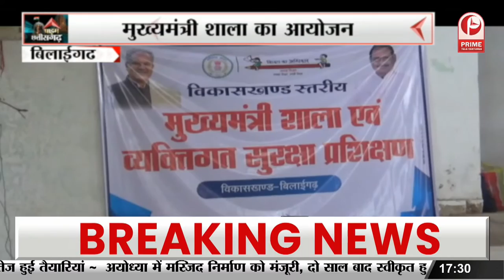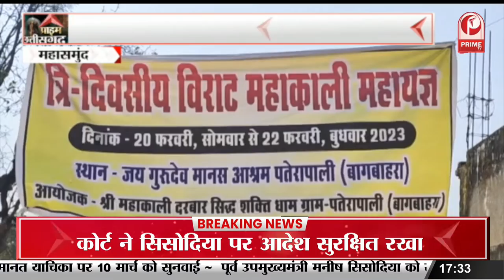बिलाईगढ़ में दो दिवसीय मुख्यमंत्री शाला एवं व्यक्तिगत सुरक्षा प्रशिक्षण कार्यक्रम का आयोजन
Chhatisgarh : बिलाईगढ़ में दो दिवसीय मुख्यमंत्री शाला एवं व्यक्तिगत सुरक्षा प्रशिक्षण कार्यक्रम का आयोजन